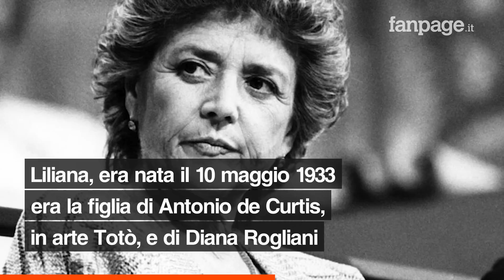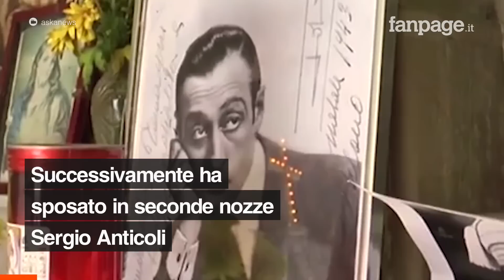Morta Liliana De Curtis, la figlia di Totò: l’attrice e scrittrice aveva 89 anni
Addio a Liliana de Curtis, figlia di Totò. È deceduta all’età di 89 anni nella sua abitazione a Roma.

0:00 La video-notizia
1:50 Scegli il prossimo video